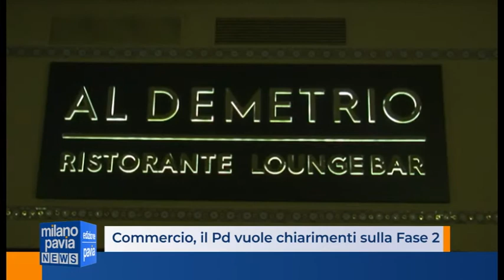Pd all'attacco, chiede condivisione al Comune